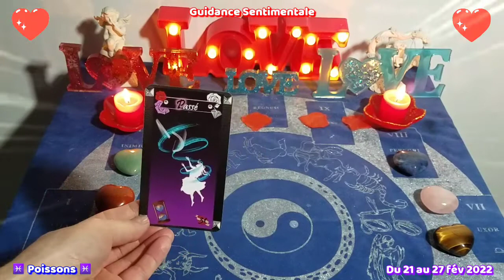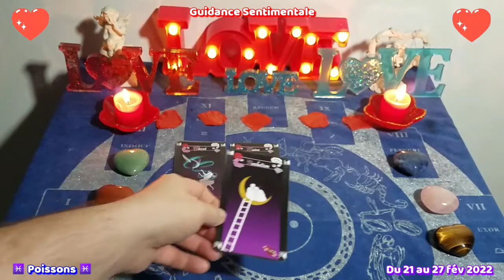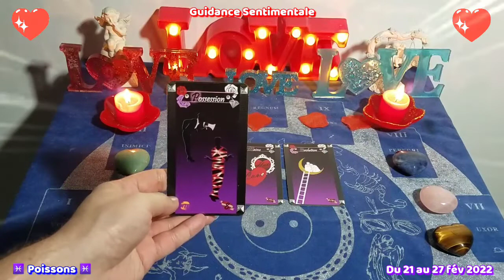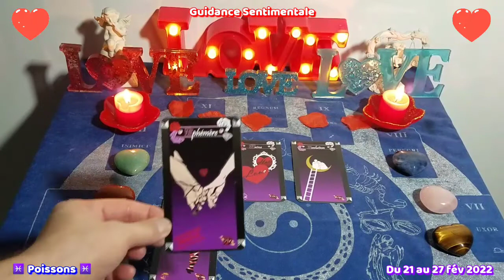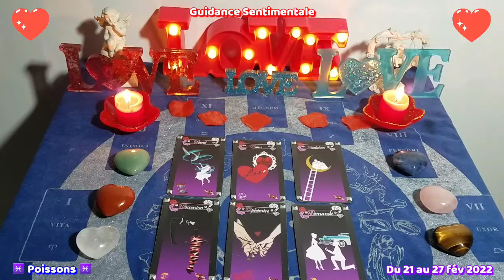💖♓ POISSONS : du 21 au 27 fév 2022 ♓💖 Guidance Sentimentale.